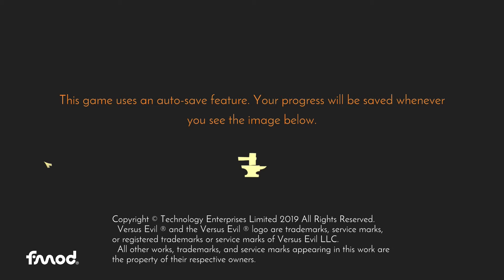Yaga | Gameplay #0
Let's try this "Bad Luck" rpg game. I think the main story is some russian folklor. You are a one arm blacksmith with bad luck.
The #0 is only a try video, i'm not making more gameplay from this.